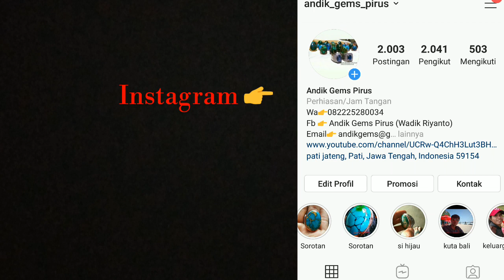Peran Penting Ring Di Batu Pirus Yang Sangatlah Subyektif | Old Turquoise Persian King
Setatus = Terjual / sold out to Jakarta
Batu pirus sangatlah subyektif
Jadi selama kita pandai dan seni di perpaduan Ring
Agar serasi dengan corak atau karakter batu
Pasti akan jumpa keindahan yg luar biasa,
Tetapi jika batu di kasih Ring asal asalan ..
Maka keindahan itu tidak Anda temui sepenuhnya,,
Sekedar 40% saja..
Itulah Pirus ..
Berjuta juta perbedaan dan tak Ada yg sama persis
Terkecuali batu pirus palsu / batu pirus yg ada ikut campur tangan manusia.
Terimakasih